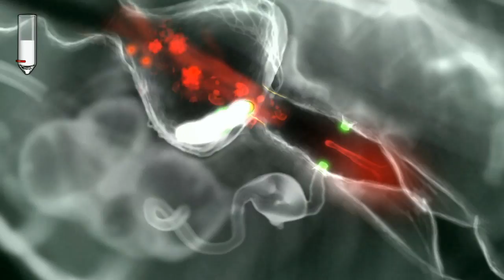Puddle Trailer - PC